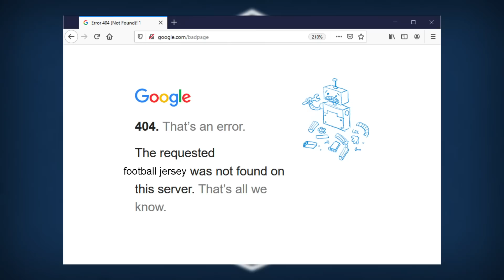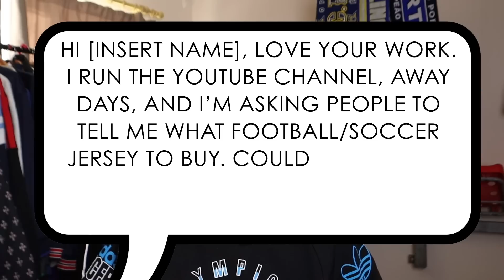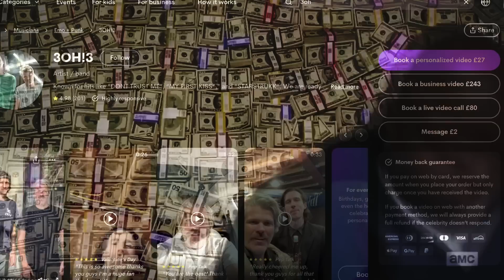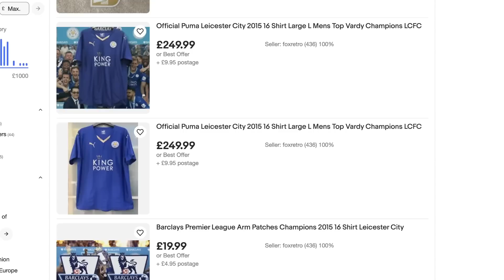CELEBRITIES Decide What Football Shirts I Have To Buy!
Welcome back to another video in which I'm on cameo and people are telling me what to buy! In this one, celebrities are in charge of what football shirts I need to buy, would someone like Ryan Reynolds, The Rock, Aaron Paul or even the Great Khali send me something to do? Watch this video to find out!